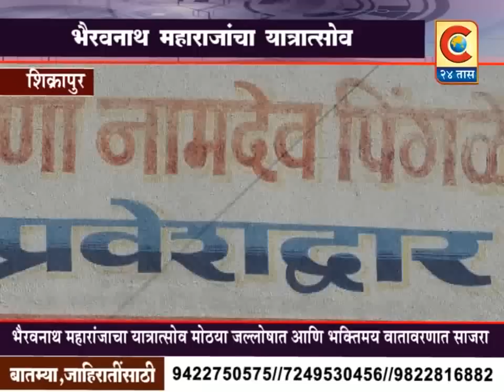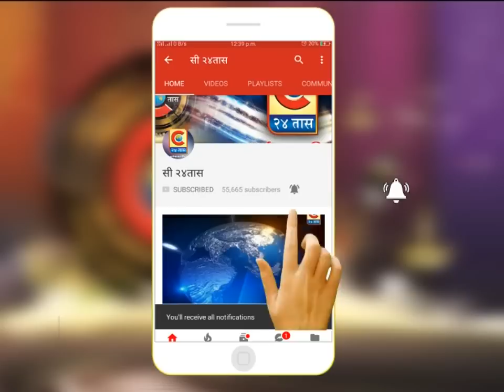शिक्रापूर - पाबळ ता.शिरूर येथील भैरवनाथ महाराज चा यात्रात्सोव